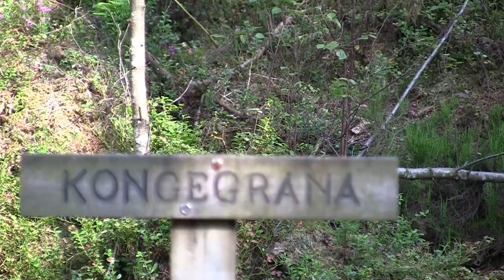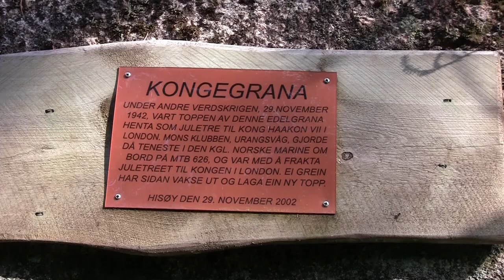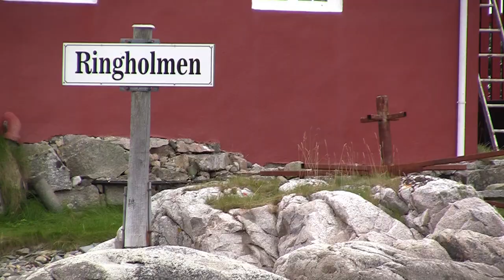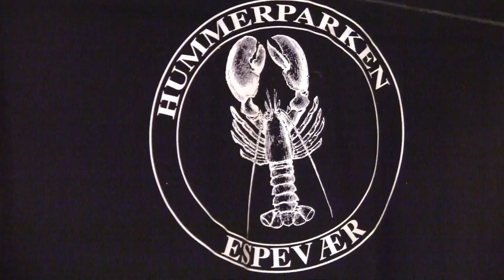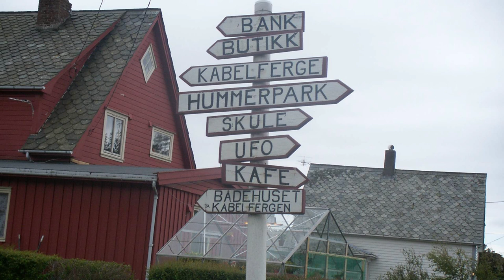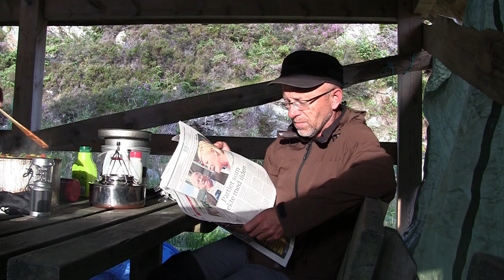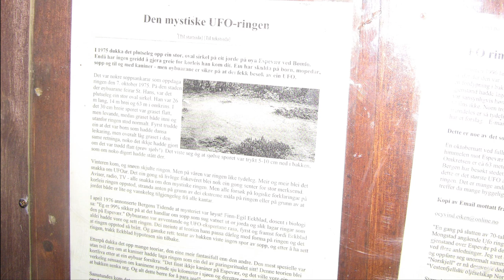2011 GHPK padler Bømlo og Espevær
I månedskiftet juli- august 2011 dro vi 8 medlemmer fra Grenland havpadleklubb på en ukes padletur til Bømlo i Hordaland. Vel framme på Rolfsnes nord på Bømlo fikk vi hjelp av en lokal kjentmann til å bringe bagasje over til Hisøy hvor vi gjennom medlem i GHPK Karl Dahle hadde fått låne ei hytte oldefaren hans hadde bygd.  Karl sin oldefar, distriktslege Christian Heitmann hadde vært foregangsmann med å plante ut sitkagran på Hisøy i perioden 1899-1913. På øya var vi var nærmeste nabo til kongegrana hvor toppen ble sendt til London som julegran i 1942 av kong Haakon. I løpet av uken padlet vi øya rundt og var også utom Espevær, et enestående lite øysamfunn ute i havet, sørvest for Bømlo. Her besøkte vi bl. annet hummerparken og UFO-ringen. Været var fantastisk hele uka og havet lå som et speil og gav oss naturopplevelser  vi vil huske lenge.